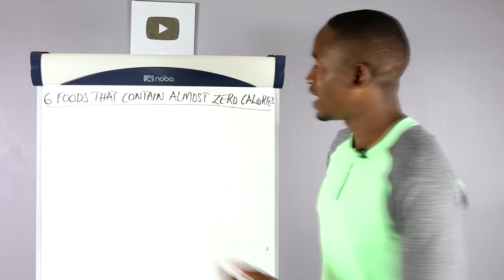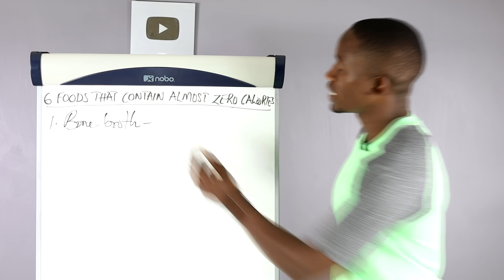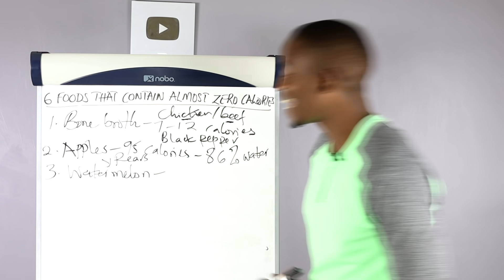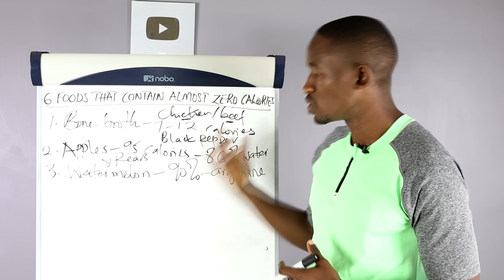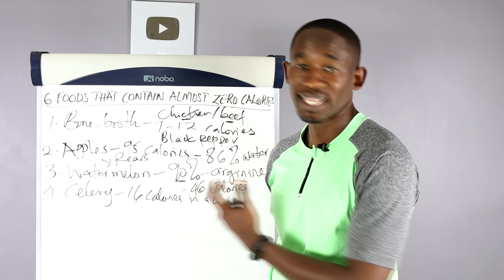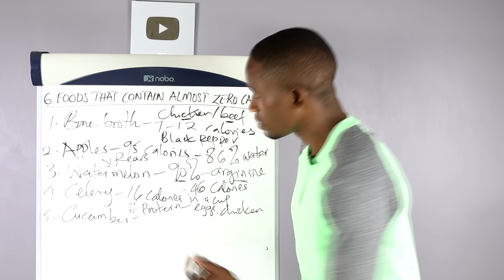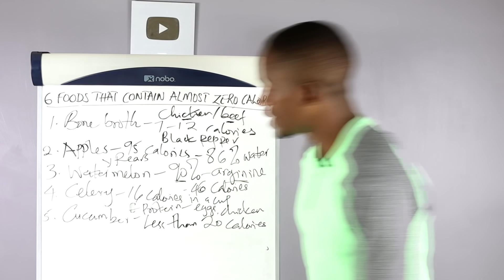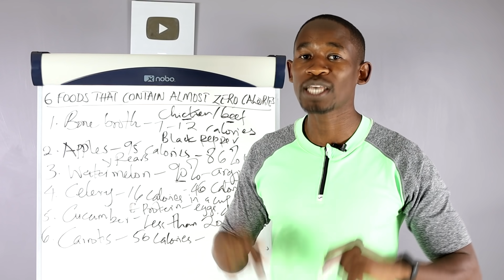6 Foods That Contain Almost Zero Calories/ Weight Loss Foods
If you want to lose weight add foods that contain almost zero calories to your diet. These low calorie foods are good for enhancing weight loss and controlling hunger.
You don't have to be on a starvation diet to lose weight, you just need to eat these foods consistently.
Remember to share the video.